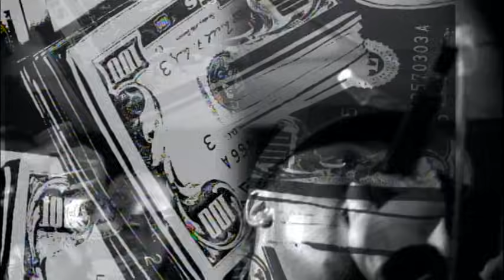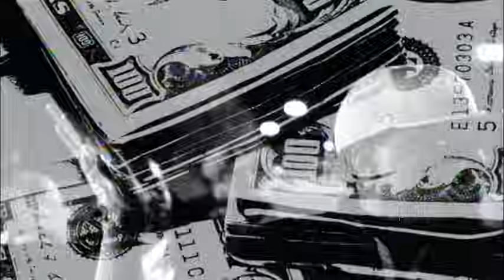Wale - Nike Boots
Music video by Wale performing Nike Boots. (C) 2009 Allido/Interscope Records